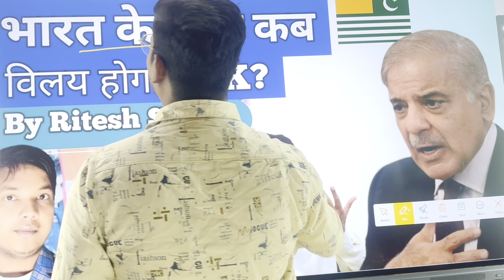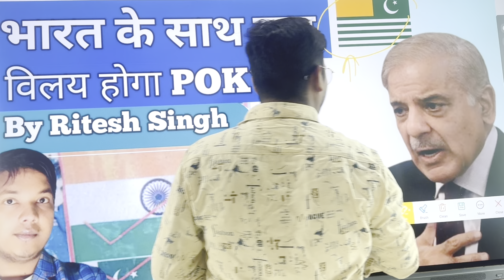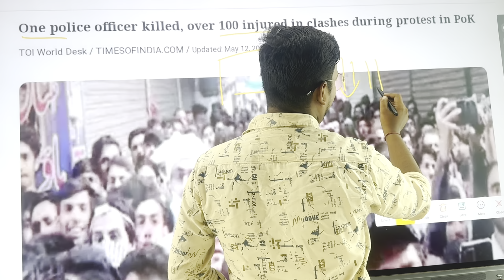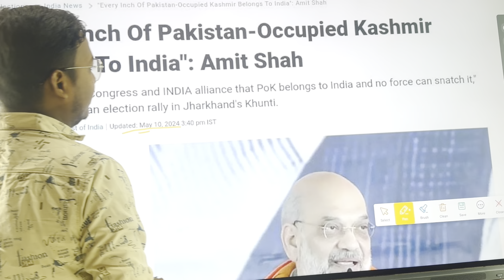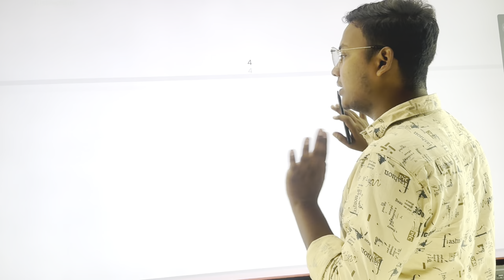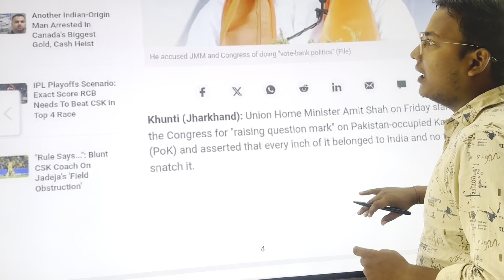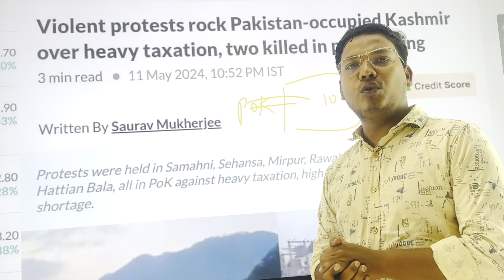भारत के साथ कब विलय होगा POK? | protest in pok for text to Pakistan government |Ritesh Singh